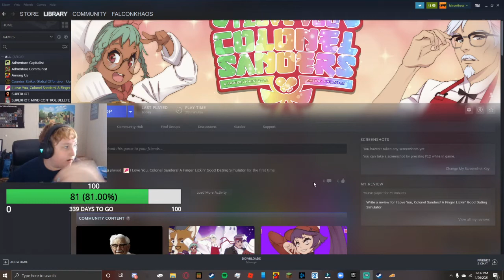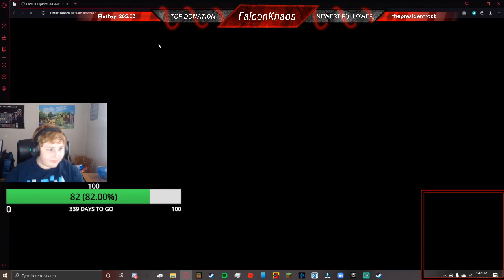KFC DATING SIM WHATTTTTT